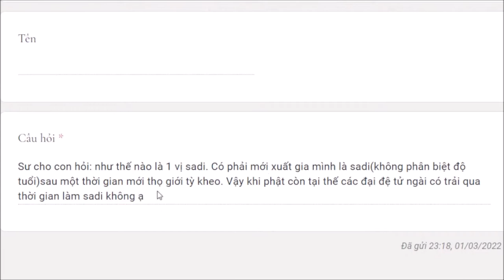1141. Có bắt buộc làm sadi trước rồi mới lên tỳ kheo?